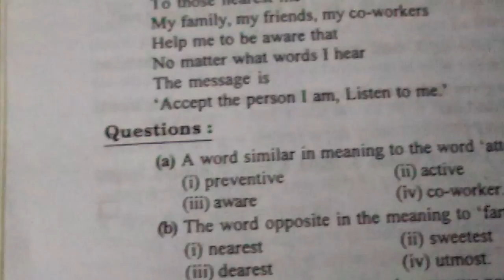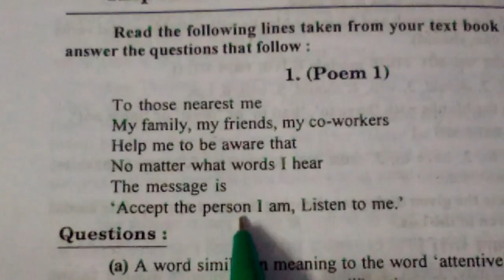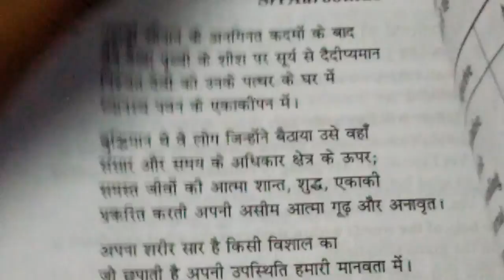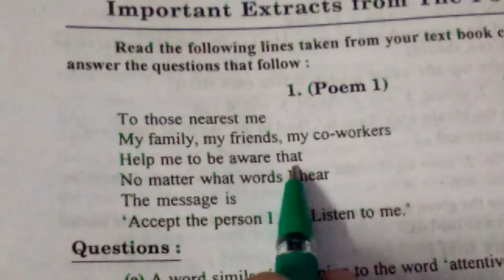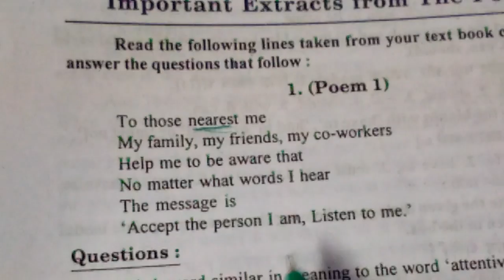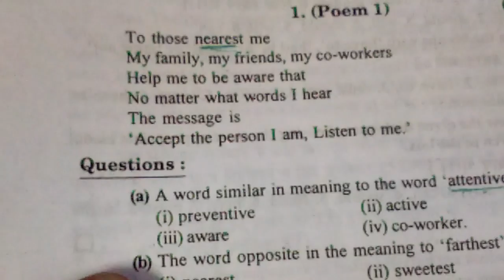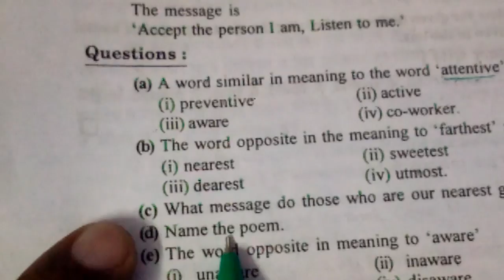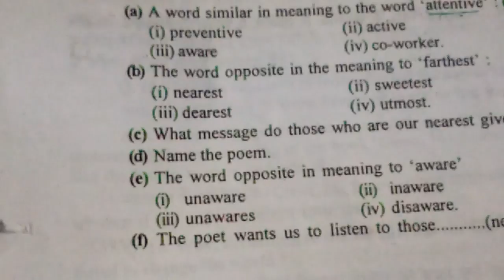Important Extract for XII General English,How to solve Extracts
Thanks
Tanishk Coaching Classes By M. P. Maina